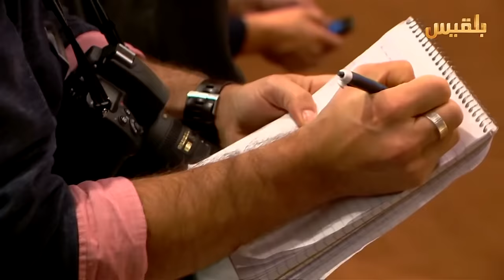التحالف يدعو المنظمات الدولية الى مغادرة صنعاء | تقرير : كمال حيدرة